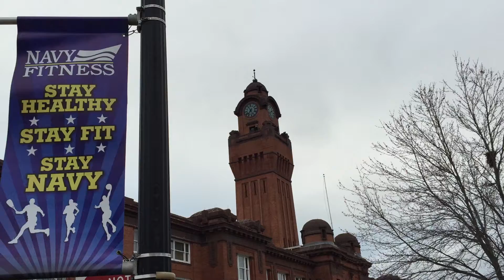NOFFS Training at Warrior Zone - Naval Station Great Lakes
The MWR Warrior Zone, located at the Naval Station Great Lakes, hosted the first Navy Operational Fitness and Fueling System (NOFFS) Strength, Endurance and Sandbag (SES) Training.